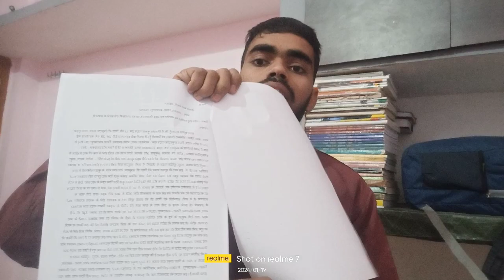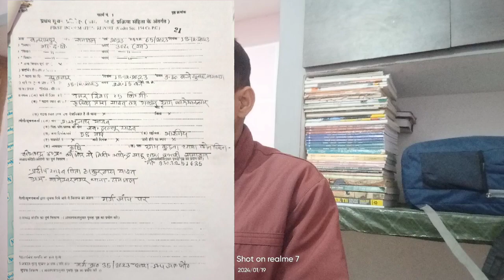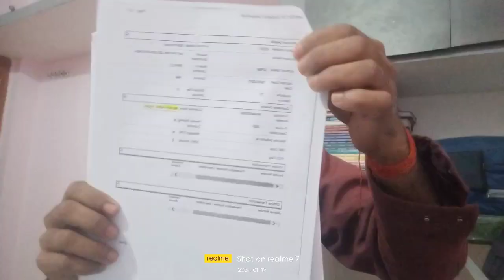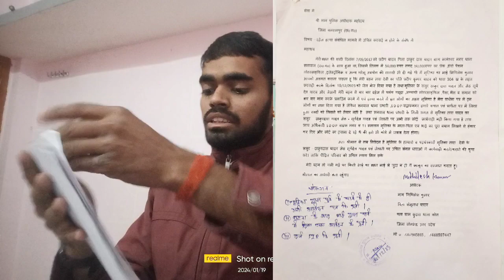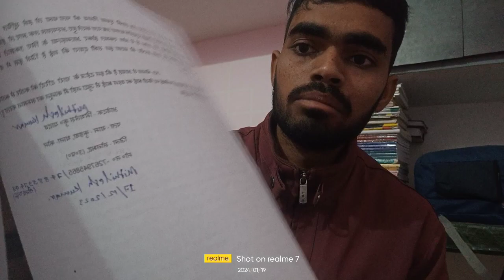छत्तीसगढ़ पुलिस की खराब नियत से शर्मसार हुई इंसानियत|पीड़ित पक्ष ठोकर खा रहेहैं उचित कार्यवाही केलिए